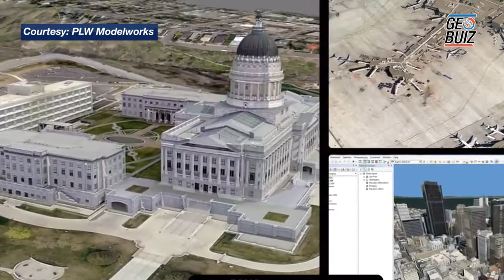Tony Isaacs from PLW Modelworks talks about serving 3D city models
Tony Isaacs, VP, Business Development, PLW Modelworks

Serving 3D city models for past 8 years

Municipalities are our main market

Known for our resolution and accuracy

Prefer to use aerial imagery

Have models in 21 different countries

Work with 7-8 international partners